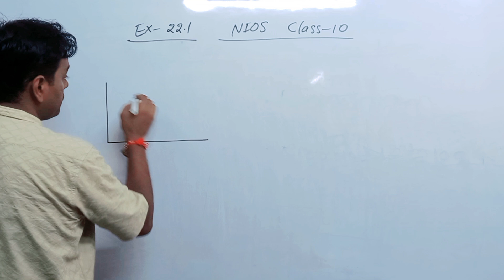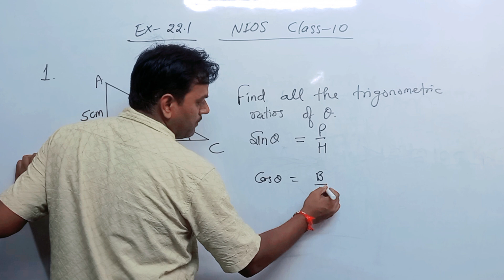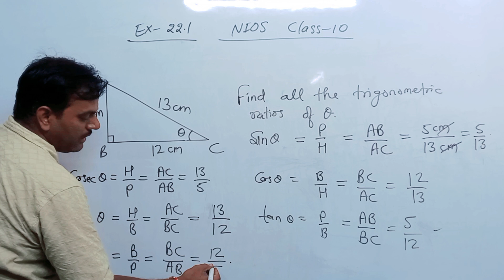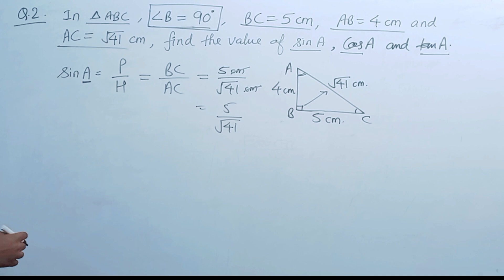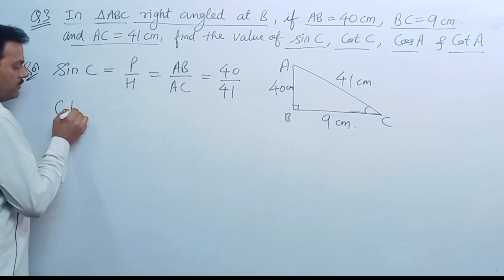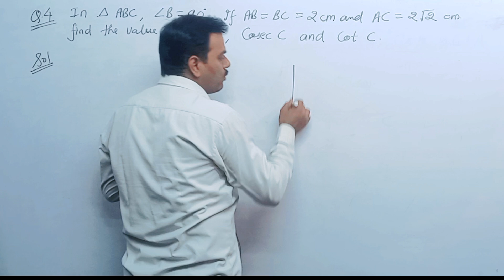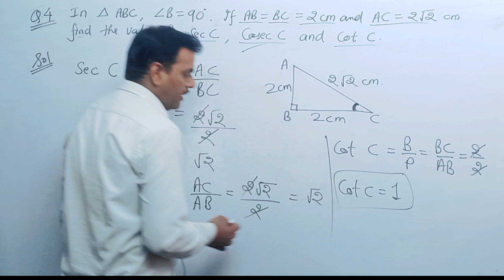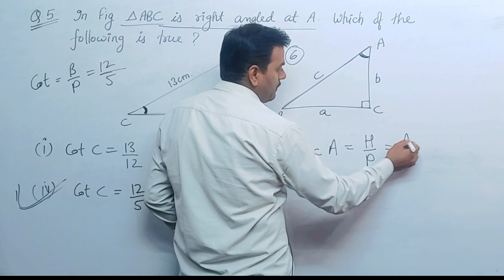NIOS Class 10 Maths Trigonometry Ex- 22.1 Fully Solved || PP Ki Paathshala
Hello friends! 🙏
In this video, we have fully solved Exercise 22.1 from the Trigonometry chapter of NIOS Class 10 Maths. 📚 Each question is explained step-by-step to help you understand the basic concepts of trigonometry easily.

Introduction to Trigonometric Ratios
Use of Sin, Cos, Tan, Sec, Cosec, and Cot
Detailed solutions for every question
Practice tips for mastering trigonometry
If you are preparing for the NIOS exam or want to strengthen your understanding of trigonometry, this video is perfect for you! ✅